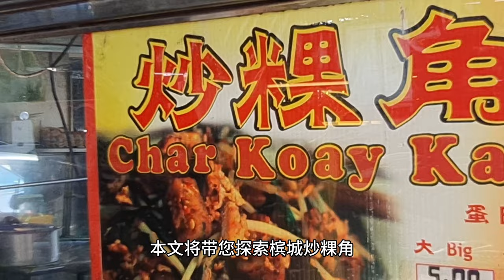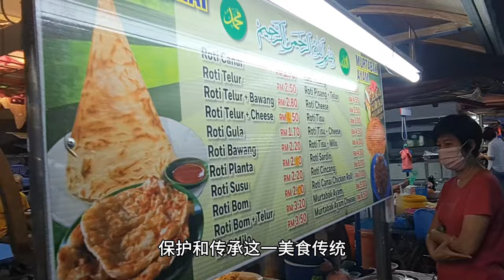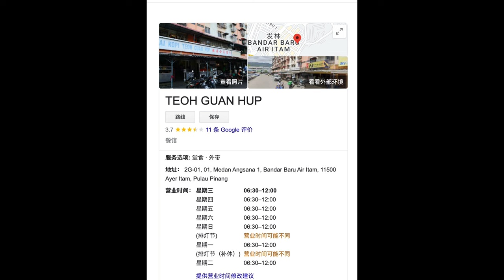槟城炒粿角：槟城人的早餐传统。 只要三块钱？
常见问题解答
1. 炒粿角的口味有多辣？
炒粿角的口味因地区而异，有些可能非常辣，而有些则较温和。您可以根据个人口味选择不同的辣度。
2. 有没有素食炒粿角？
是的，一些摊位提供素食炒粿角选项，通常使用豆腐或其他植物性蛋白制成。
3. 炒粿角的历史有多久？
炒粿角的历史可以追溯到几十年前，是槟城的传统美食之一。
4. 哪里可以找到最好吃的炒粿角？
槟城有许多知名的炒粿角摊位，包括乔治市的咖啡馆和小巷。您可以向当地居民或旅行指南咨询建议。
5. 炒粿角和炒果条有什么区别？
炒粿角和炒果条都是马来西亚的传统美食，但它们的主要成分和口味略有不同。炒粿角以米糕为主，而炒果条以粉条为主，口感和调